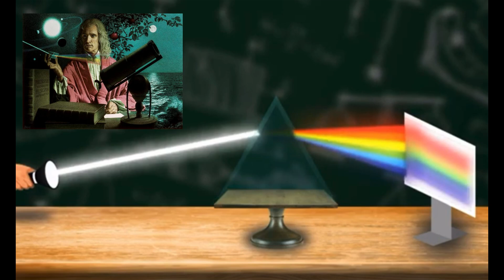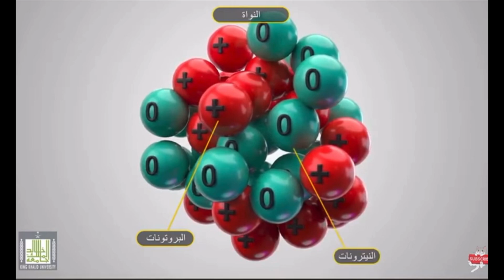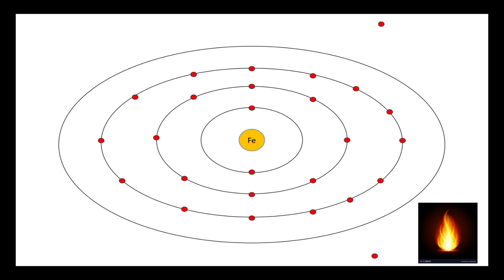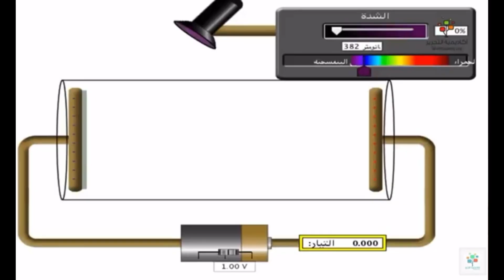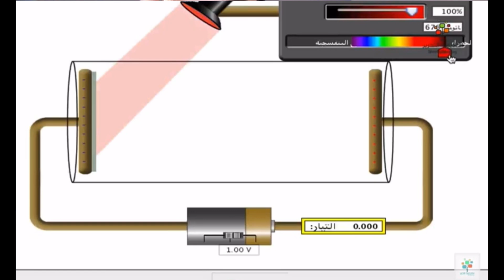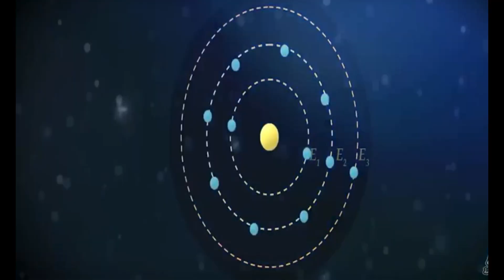حصول اينشتاين على نوبل وولادة علم فيزياء الكم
إدمان إيجابي | Positive Addiction

بهاد الفيديو عم اشرح كيف قدر اينشتاين انو يفسر طبيعة الضوء بالاعتماد على تفسير ماكس بلانك لطاقة الإشعاع و تفسير نيلز بورللتأثير الكهروضوئي ومن خلال دراسة تأثير الضوء على الخلية الكهروضوئية، و هاد الاكتشاف اخد بسببو اينشتاين جائزة نوبل بسنة 1921

Podcast:  @newStartYtb

Sections:

0:00 - Intro
0:17 - الثقة العمياء بقدرة الفيزياء الكلاسيكية على تفسير كل الظواهر
0:58- ظاهرة التأثير الكهروضوئي
1:42 - تسخين قطعة حديد
 1:59 - الطيف المرئي للطاقة
2:57 - مم تتكون الذرة؟
3:24 - تفسر طاقة الإشعاع حسب ماكس بلانك
4:30 - تفسر التأثير الكهروضوئي حسب نيلز بور
4:59 - تفسر طبيعية الضوء بدراسة تأثيره على الخلية الكهروضوئية حسب اينشتاين
7:26 - ولادة علم فيزياء الكم
7:50 - Outro